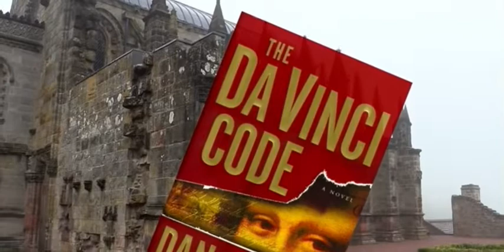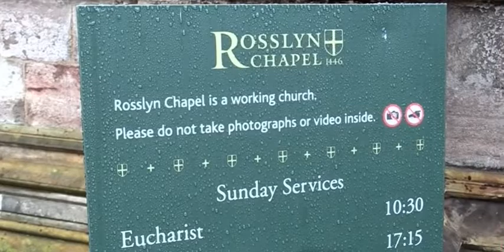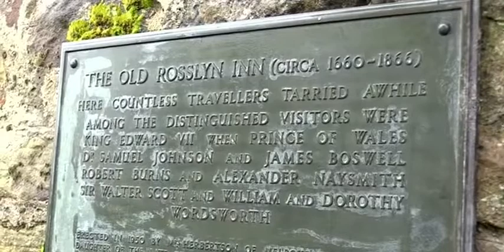Rosslyn Chapel Sinclair History